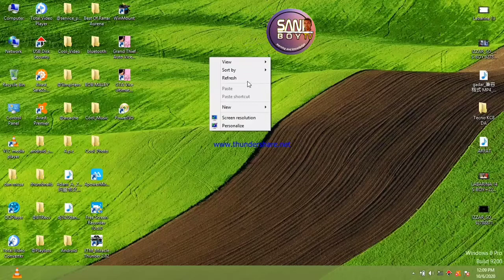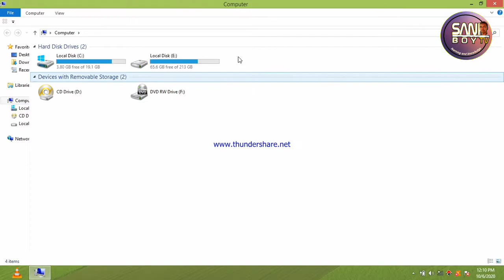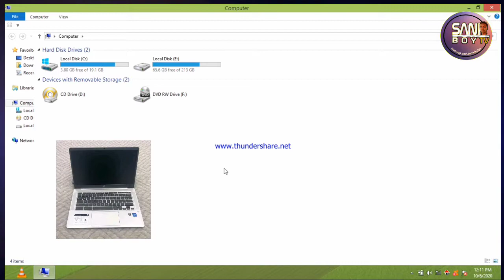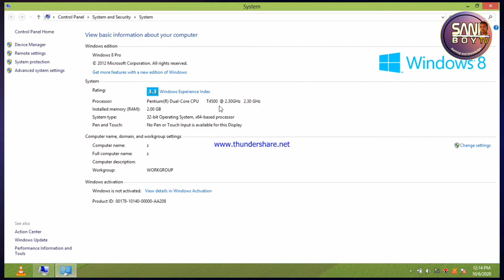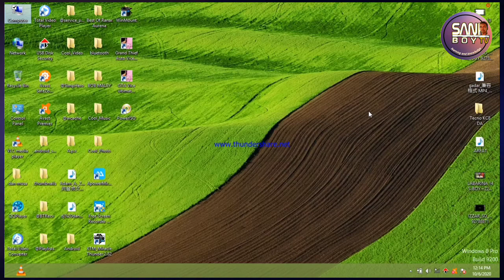Yazama Dole Kasan Wannan Idan Kanaso Kasayi Computer (Laptop)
Yadda zakayi hakin na WhatsApp na Abokinka Android | 2020 How to spy on your Friends WhatsApp | 2020

yadda Ake Bude Email A Aje abubuwa masu mahimmanci || How to create And backup your Files to Email